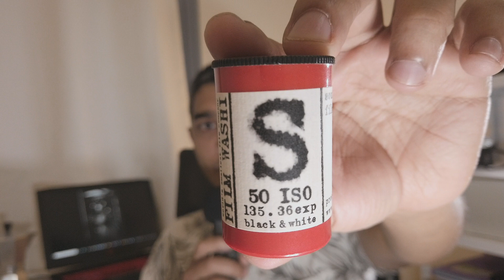FEW FRAMES WITH WASHI FILM S - A SOUND RECORDING FILM | 35MM FILM REVIEW.